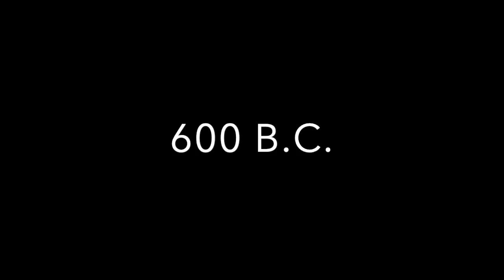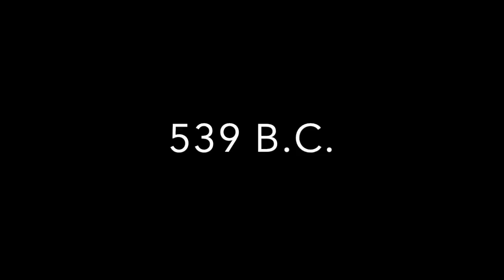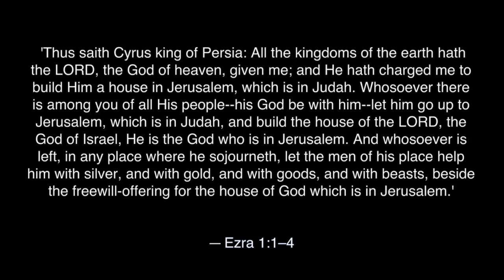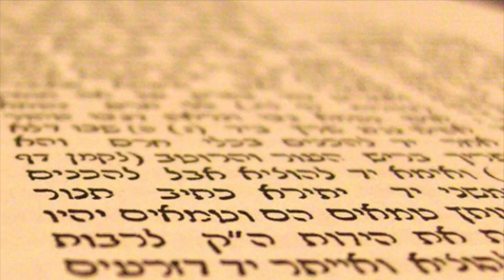18 The Jews of Babylon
The Jews flourish under the Abbasid Empire. The history of the Jews of Babylonia stretches back to 597 B.C. when Nebuchadnezzer exiled the Jewish leadership to Babylon. In 539 B.C. the area was taken over by Cyrus the Great of Persia who encouraged the Jews to return and rebuild Jerusalem. However many stayed in Babylon. Alexander the Great conquers the region followed by the Persians and then the Muslims. And through all the changes and upheaval the Jews remained a constant in Babylon.

Becky Neiman worked as an audio and video producer in New York. Since moving to Los Angeles she has focused on independent projects. Becky is the owner/operator of audiobookeditors.com. Audiobook editing is aa skill she acquired by producing this work. There is still raw audio that needs to be produced. Links are above.